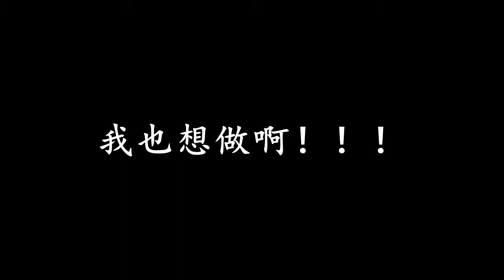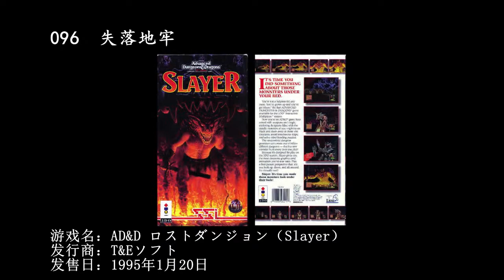【3DO游戏集锦】ep.8（090-099）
3DO主机在日本发售的全214款游戏一网打尽！